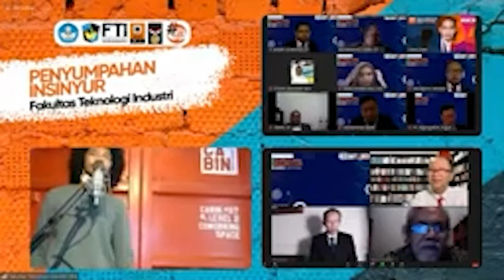Bikin Ngakak, Joke Zakaribo Hibur Peserta Penyumpahan Insinyur dan Yusdisium Sarjana FTI UMI